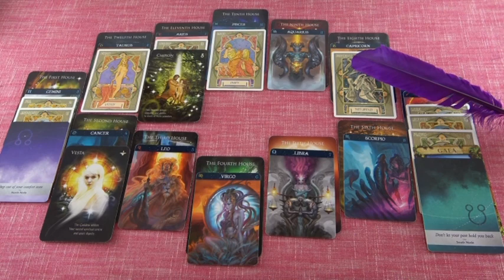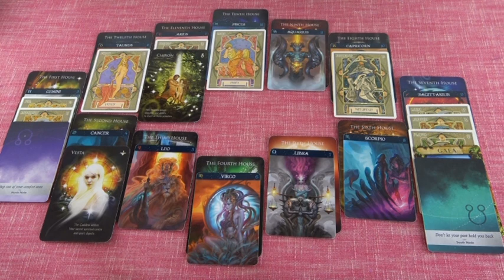Telihold Július 5-én "Egy karmikus szerelem és az ikrek jegye."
Telefonos elérhetőségem jóslásra:
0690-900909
750Ft/Perc

Átutalás:
Erste Bank
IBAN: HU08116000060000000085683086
BIC: GIBAHUHBXXX
Tulajdonos: Dendera Susanna Medici
Kép: shutterstock/Vadym Nechyporenko